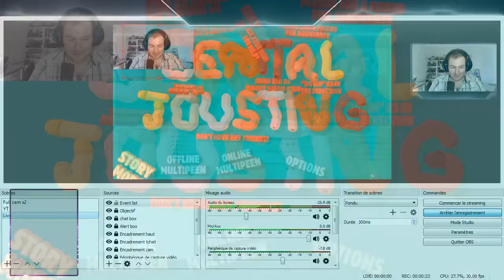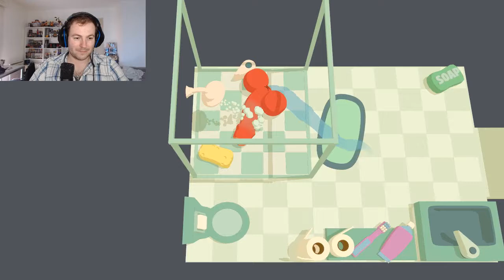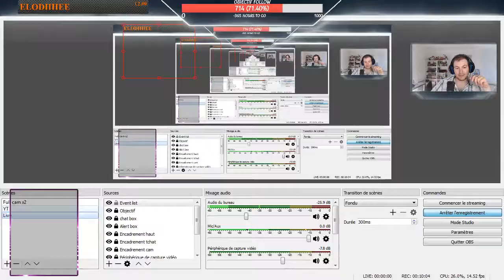GENITAL JOUSTING - LE TEST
Cette vidéo n'était pas prévu mais le jeu m'a tellement fais rire x)